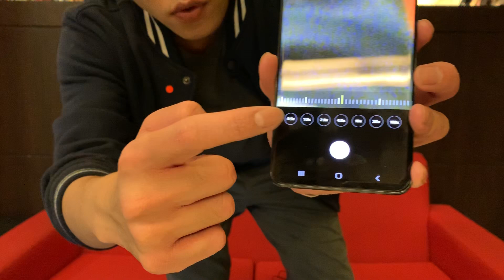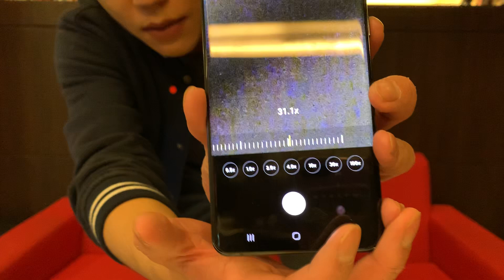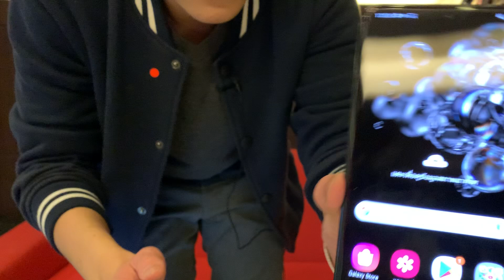จับเครื่องจริง Samsung Galaxy S20 / S20+ และ S20 Ultra พร้อมสรุปไฮไลท์เด็ด | Power ON Special #115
หลังจากเปิดตัว Samsung Galaxy S20 / S20+ และ S20 Ultra อย่างเป็นทางการไปที่ซานฟรานซิสโก สหรัฐอเมริกา เมื่อเวลา 2 นาฬิกา เวลาประเทศไทย และในวันเดียวกัน 12 กุมภาพันธ์ ทาง Samsung ประเทศไทย ได้จัดงานเปิดตัวไล่เลี่ย ทำให้เราได้ทดลอง สัมผัสเครื่องจริงครั้งแรก
ทีมงาน mxphone เลยขอทำคลิปสั้นๆ จับเครื่องจริงมาให้แฟนๆ ดูกันก่อนเลย.
อยากให้รีวิวตรงไหนเพิ่มเติม คอมเมนต์มาได้เลยฮะ

ส่วนคนที่กดแล้วก็ แวะมาคอมเมนต์คุยกับตี๋โอ ได้เลยนะครับบบ
ติดตามข่าว รีวิวอุปกรณ์เจ๋งๆ มือถือใหม่ๆ